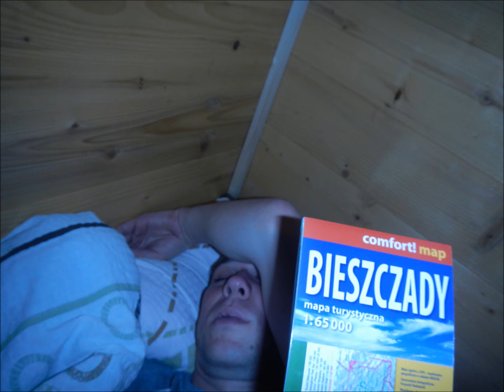Domaszowice podbijają Bieszczady I